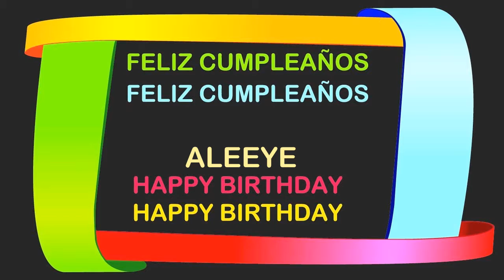Aleeye Birthday Postcards & Postales